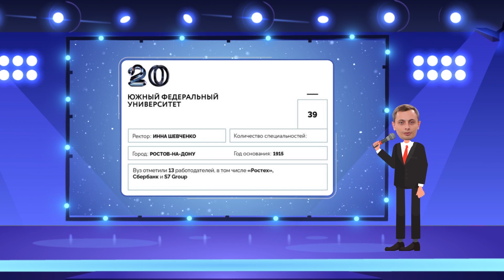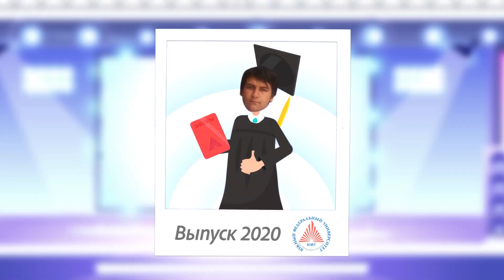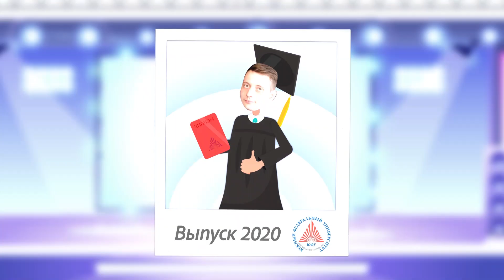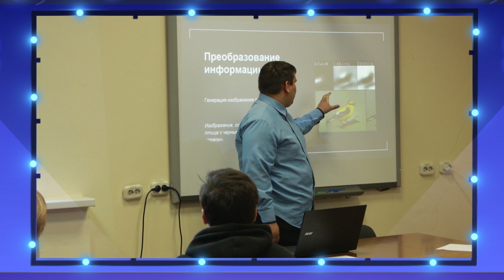Выпуск магистров Института радиотехнических систем и управления 2020